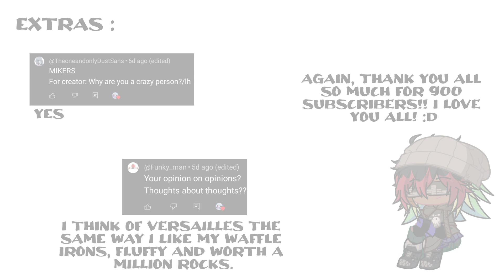•[ QNA •||• 900 SUB SPECIAL!! ]•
•[ Creator's Note ]•

I cannot thank you guys enough for getting me this far. I am so happy to have you guys in my life and I wouldn't change a thing!

Anyway here are some extended version of some of the answers!

" How did Honeycutt and Draxum meet in Journeys Collide? "

 I was planning on making a video of them at some point, but the two of them met while on the run. Honeycutt is a Fugitive (obviously) running from the Triceritons, whereas Draxum is an alien in this AU rather than a yokai, he's on the run from the Kraang.

They're both aliens in this Journey's Collide, they both met while on the run. Fugitroid was running from the Triceritons whereas Draxum was running from the Kraang.

" How did Fugitroid become your favorite? "

That's a fun story actually! Around the beginning of this year, my grandfather got me the TMNT Last Ronin book. (Spoilers) For those of you who don't know, Fugitroid is that book! It's what reminded me of character, his death scene was sweet. It showed how selfless he was and the whole "You shall pay" scene was what really interested me into his character.

I decided to rewatch the space arc since it'd been a while since I've watched the show and I feel in love with his voice, his design, and his silly lil phrases! The hyperfixiation basically grew from there.

" How did you come up with Ziggy? "

Ziggy is a tricky and rather long story to explain, so take a seat as I do my best to simplify.

I've always loved the idea of punkish and rebel characters, Ziggy always existed in the back of my mind as more of a concept than anything. A rebel who adds a spice of color to his chaos. It wasn't until a couple months back that he finally got a design. He started off as a fun little character with no backstory, but the more I thought of him the more in depth his character and backstory became and I figured to dive deeper into what exactly causes someone to go against the rules? Where does this love for chaos come from?

In all honesty this probably isn't entirely accurate, Ziggy is a complicated character and it's hard to keep track of how he came to be. I don't exactly know what I'm doing half the time and things just tend to evolve a lot.

" Opinions on Honeycutt's death? "

Assuming you're talking about the sacrifice Honeycutt made in TMNT 2012, I liked it! Despite making me very emotional about his "death" I really liked the execution of it! The speech was great and I love you all part broke me. What I didn't like however was the fact that they kept him alive, but they didn't do anything with that information. There's no point in keeping a character alive only to not do anything with them, if they weren't going to bring back Fugitroid then they should've kept him dead. In other words, very disappointed they didn't bring him back.